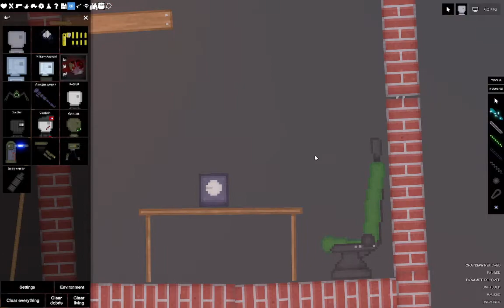People Playground:How to get the 'My insides hurt' achivement